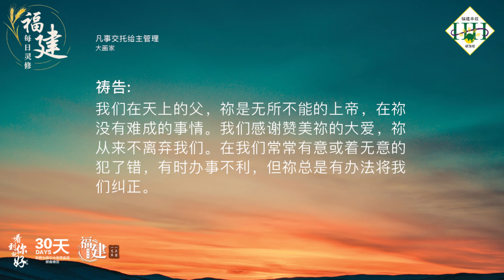福建每日灵修 | 30-07-2024 | Hokkien Daily Devotion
凡事交托给主管理
大画家

经文:
诗篇 78:72
于是他按心中的纯正、牧养他们，用手中的巧妙、引导他们。

故事:
有一个孩子跟着他的父亲去看一位漫画家表演，只见台上挂着一大张的白纸。漫画家邀请观众上去，随便画几笔。然后他立刻根据那几笔，改成一幅画。有一些观众存心找麻烦，故意东勾一圈，西画一条。大家想这个画家一定会遭受挫折，却见画家思考一下子，就解决了问题，一张巧妙生动的图画，一瞬间就完成了。

默想:
兄弟姐妹，人再怎么错，再怎么坏，只要愿意交给这位大画家 - 主耶稣的手中。祂一定有办法将坏的变好、无用的变有用，改变你的一生。将自己完全交托给祂吧!

祷告:
我们在天上的父，祢是无所不能的上帝，在祢没有难成的事情。我们感谢赞美祢的大爱，祢从来不离弃我们。在我们常常有意或着无意的犯了错，有时办事不利，但祢总是有办法将我们纠正。还要帮助我们成为更加好，我们愿意将我们所做的一切事，我们的一生交托在祢的手中，并且信靠顺服祢的带领。祷告是奉主耶稣基督的名，阿们。